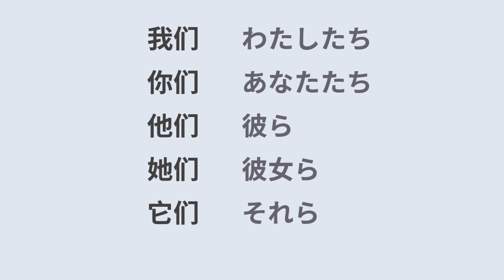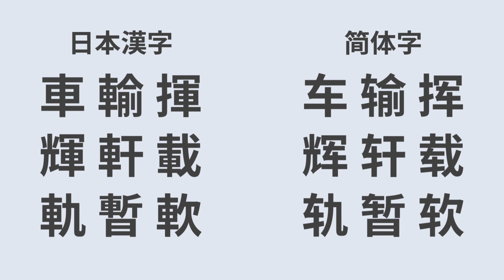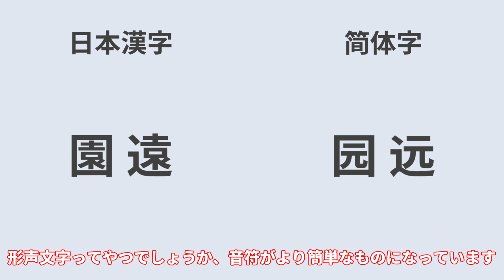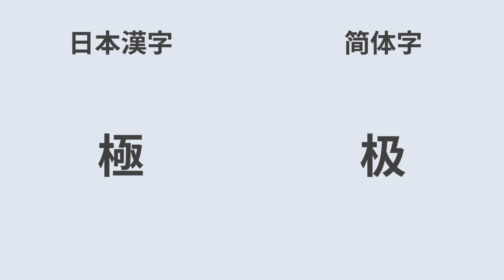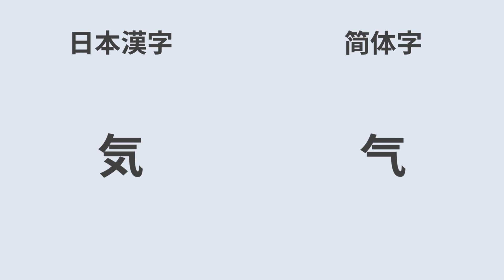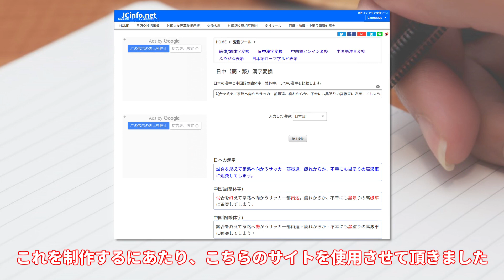【楽して手書き】漢字を崩した「簡体字」まとめ！【中国語】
簡体字を覚えることで、中国語を勉強せずとも、中国語の単語の意味を推測できます。又、ほとんど画数が少ないため、手書きをする際に便利です。
(繁體字を使う台湾や香港、澳門の方々は本当に凄いです...！)
簡体字を使って怪レい日本语をつくるの、面白いかもですねw
動画の内容に間違いがございましたら、ぜひコメントでお教えください。

☆Push the good button! / グットボタンをよろしくお願いします！